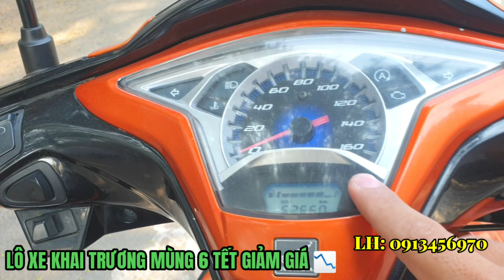AIR BLADE 2015 LÊN CHÌA KHÓA BẾP GA ĐỊNH VỊ GIÁ CHÍNH CHỦ 24,5TR l XE MÁY TRỌNG TÌNH l 0913456970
-  Nếu bạn đang tìm một địa chỉ bán xe cũ giá rẻ uy tín tại TP. Hồ Chí Minh thì cửa hàng xe máy trọng tình là lựa chọn phù hợp nhất.
✅ Phục vụ khách hàng từ năm 2000 hiện nay có 3 cửa hàng . Chuyên kinh doanh mua bán – trao đổi các dòng xe, đời xe bao gồm: Honda, Yamaha, Suzuki, Piaggio, SYM,… ở khắp các tỉnh thành trên cả nước.
✅ Xe máy cũ được kiểm tra kỹ về tình trạng máy móc và giấy tờ xe minh bạch rõ ràng.
✅ Bán ra xe máy cũ với giá tốt nhất cho khách hàng. Với phương châm: Uy tín để tồn tại.
✅ ship xe toàn quốc . ✅ Mua lại xe cũ - Không ép giá.
🏠 Cửa hàng xe máy Trọng Tình :  9, Đường nguyễn thị nuôi, xã tân thới nhì , hóc môn , TP.HCM.
🔎 Google Map: "mua bán xe máy củ trọng tình".
🔰 Mở cửa: 7H30:00 – 20:00 tất cả các ngày trong tuần.